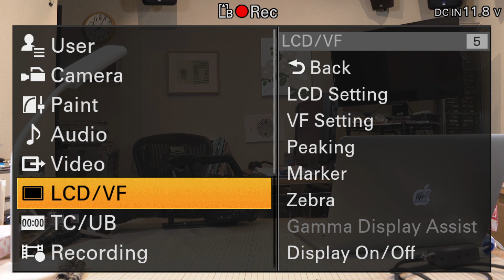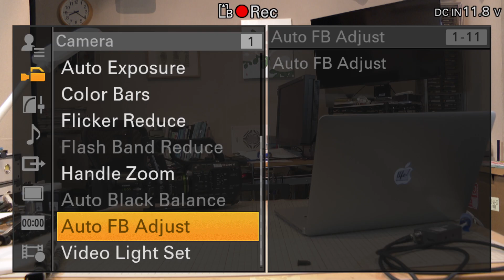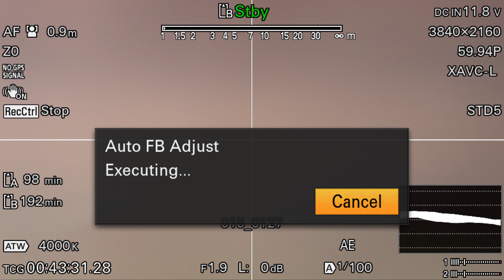PXW-Z280 Part3 Auto ND, forcus & flangeback Ufer! VLOG_259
Z280で採用された顔認識オートフォーカス、オートND、フランジバックの自動調整機能をテストしました。取説で機になる部分もチェックして、FS5との画づくりの差も比較しました。祇園祭の先祭りの巡航を望遠で撮っています。

5:20 フランジバックの自動調整機能

芸術の記録映像の制作というちょっと変わったジャンルの仕事をしています。自主制作での作品制作から、美術館、ギャラリー、作家のご依頼で様々な映像を制作しています。また映像作品を作る作家や、美術館などでの映像展示技術の技術的なサポートも行っています。くわしくは・・
Cameras
Lens
OLYMPUS M.ZUIKO ED 12-40mm F2.8 PRO
OLYMPUS 40-150mm
Panasonic 45mm
SONY E PZ 18-105mm F4 G SELP18105G
Audio
TASCAM DR-701D
Tripods